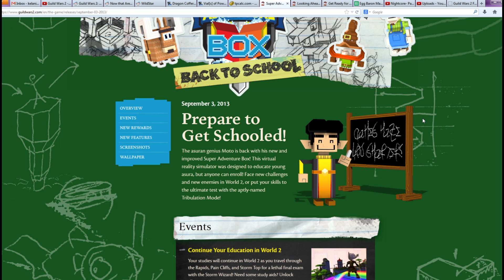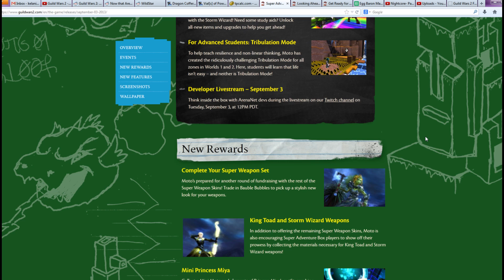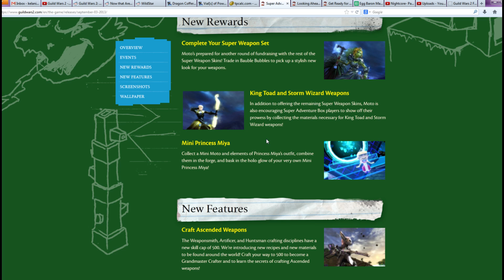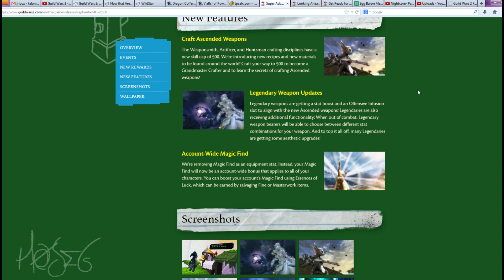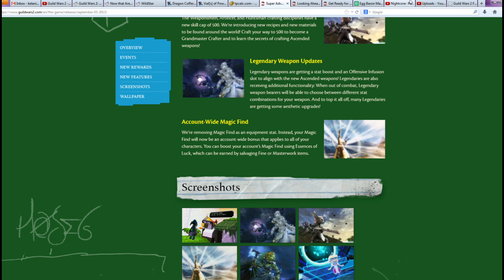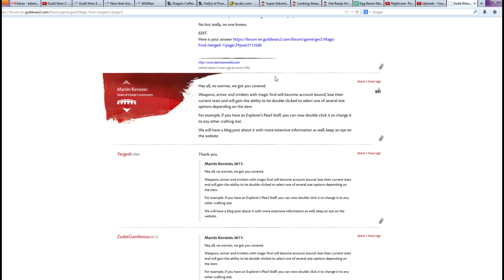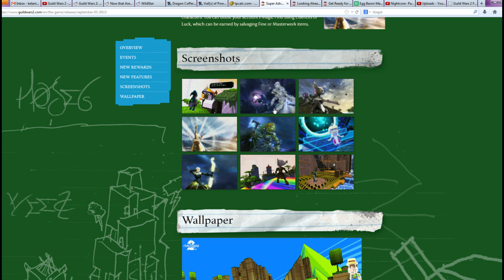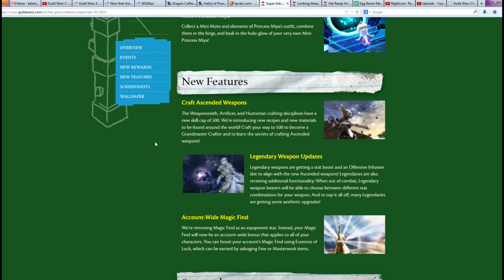Guild Wars 2 - Super Adventure Box: Back to School Preview!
New details for a new patch! Cannot wait for some of this to hit live, it's going to be crazy! Ascended weapons AND SAB? What to do first.., what to do first?!

Leaving a Like / Favourite is much appreciated and helps me a great deal, and it's free! ;D

If you didn't like this video, leave me a comment / message about why. Feedback is the best way to improve future content.

& MachinimaSound.com

Current outro: Rallying the Defense - MachinimaSound